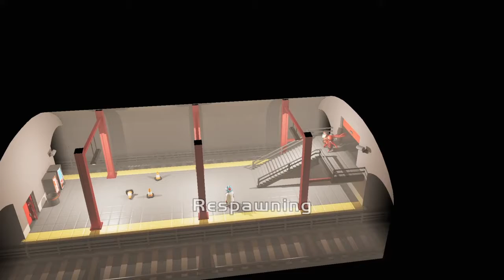Gang Beasts #1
Gang Beasts With Friends, Lets Do Some Waves And See What Happens...